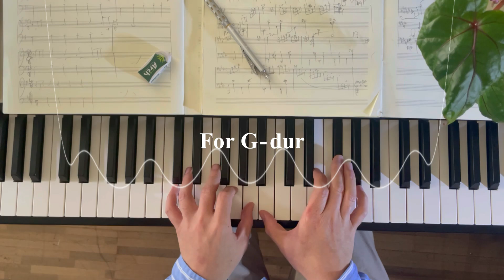For G-dur / Iwamura Ryuta 岩村竜太